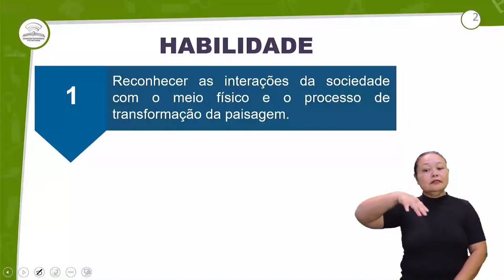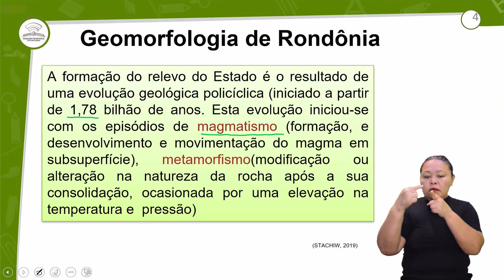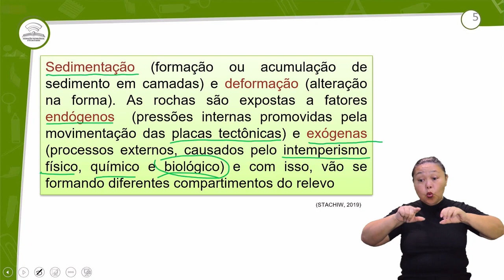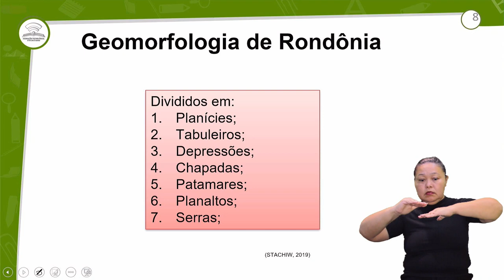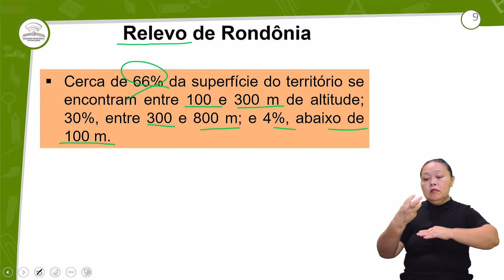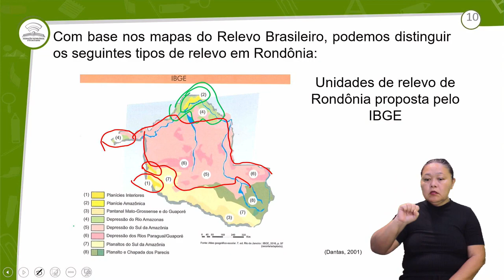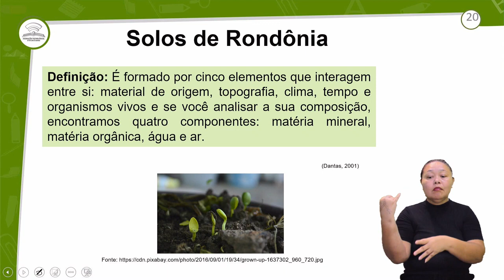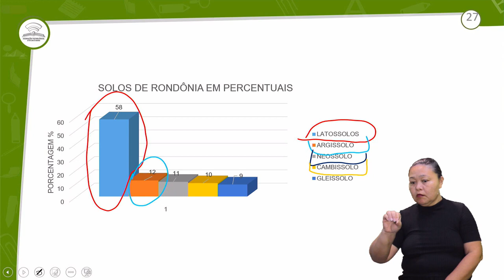25.1 - GEOMORFOLOGIA DE RONDÔNIA - GEOGRAFIA DE RONDÔNIA - 3º ANO E.M - AULA 25.1/2023